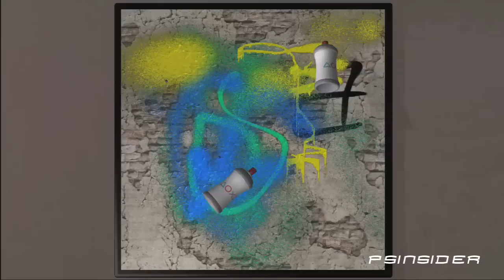Motion Control Interview Part 1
Richard Marks of Sony R&D talks about the new motion control peripheral for the PS3.